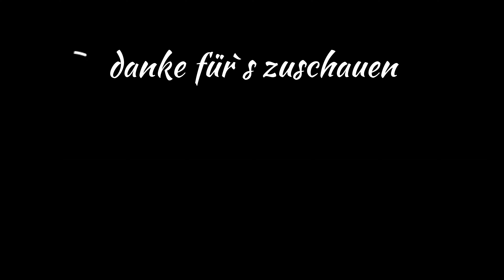Wir beenden unsere Sommertour aus Huntlosen und Sulingen... freut euch auf die neuen Fahrten!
Wie schnell doch die Zeit vergeht ... da sind wir doch schon am Ende unserer Sommertour angelangt.
An den letzten Tage hatten wir noch eine schöne Zeit in Huntlosen an der Hunte und in Sulingen am Stadtsee verbracht. Leider zeigte sich das Sommerwetter nicht ganz so von der besten Seite. Wir haben aber drotzdem das Beste daraus gemacht und die letzten Tage mit unserem Findus genossen.

Begleitet uns dabei und habt Freude an den unterhaltsamen und ansehnlichen Aufnahmen!

Findus: Knaus Sun Traveller 650-TI ... Baujahr 2001
(auf Fiat Ducato 230, 2.8 JTD)

Drohne: DJI Mini 3 Pro
Handy: Motorola Moto edge+
Gimbal: DJI OSMO 6
Actioncam: DJI Osmo Action 3 und Action 4

Schnittprogramm: Wondershare Filmora 12
für Shorts auch: YouCut